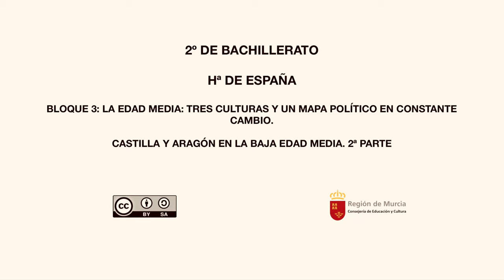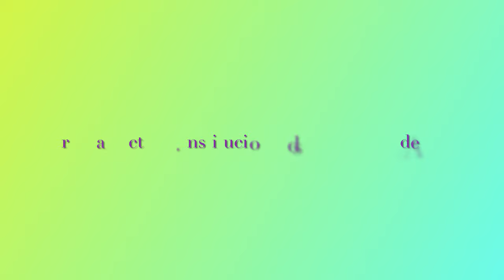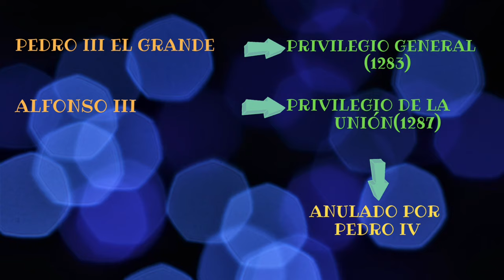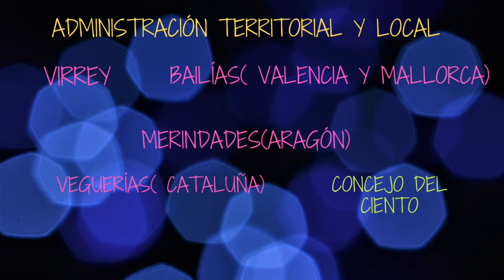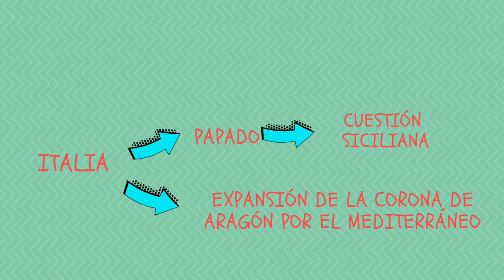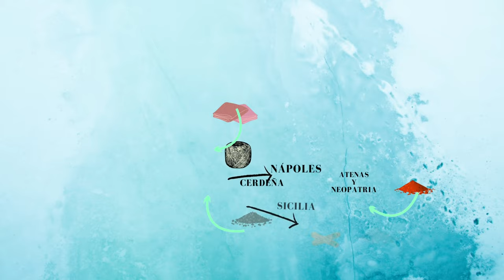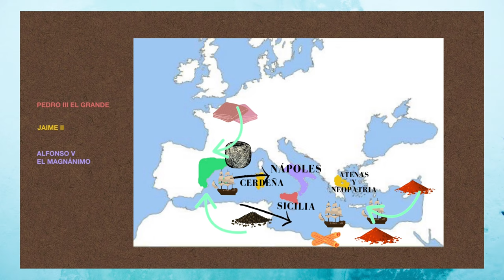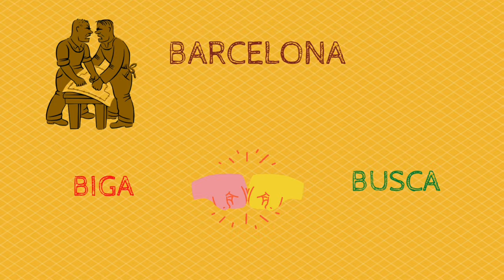CASTILLA Y ARAGÓN EN LA BAJA EDAD MEDIA. Segunda Parte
En este vídeo nos centraremos en la evolución de la Corona de Aragón. Destacaremos aspectos territoriales, políticos, económicos y sociales.